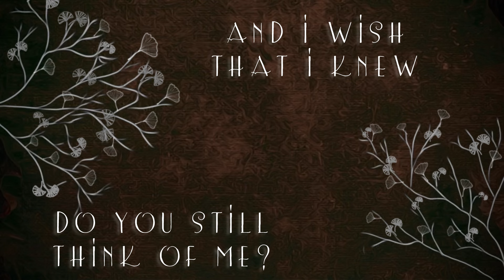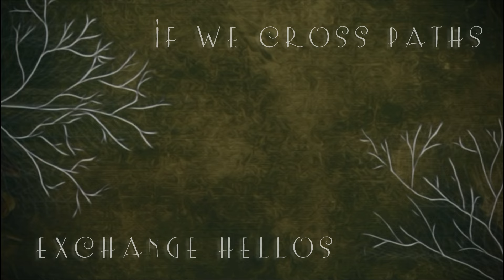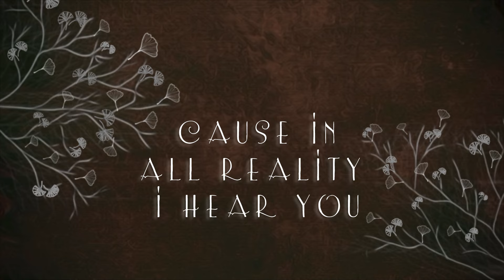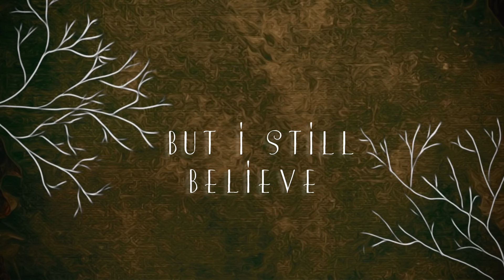Whispers of the Trees (Official Lyric Video) - Tanner Lee